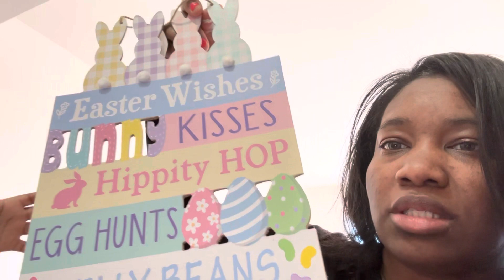Don't Kiss Nobody Else